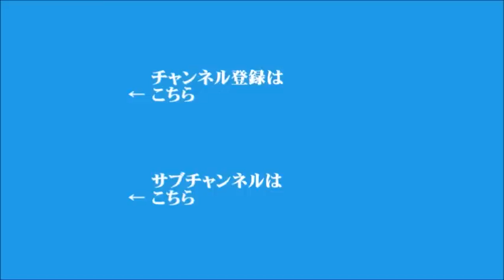【宮家邦彦】2021年10月22日 飯田浩司のOK! Cozy up! 今朝のニュース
▼北朝鮮がミサイル発射、国連安保理緊急会合
▼オーカス、将来日本参加の可能性を示唆
▼アフガニスタンと10カ国協議
▼パウエル元米国務長官
▼アメリカの次期駐日大使候補、日米同盟の重要性を強調